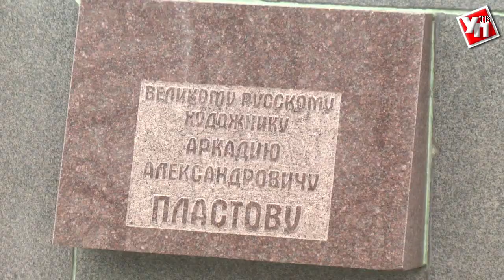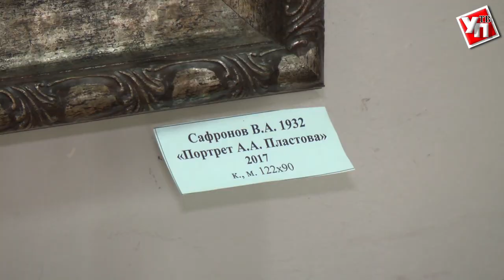Памяти Пластова: премьера картин и открытие музейного центра «Аркадия»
Ульяновцы отметили 125-летие со дня рождения нашего великого земляка Аркадия Пластова.